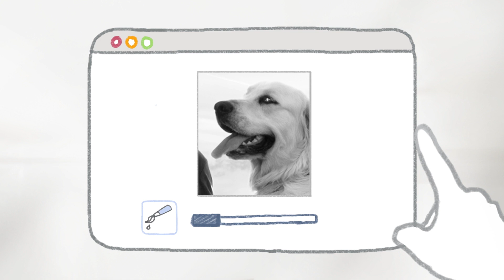dm Fotoservice in den dm-Märkten: Facebook-Bilder über Facebook Connect sofort drucken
Mit dem dm Fotoservice könnt ihr eure Facebook-Bilder ganz einfach in den dm-Märkten am Kodak Sofortdrucker ausdrucken; Oder gleich mit ihnen Fotokalender und Grußkarten selbst gestalten.

Mithilfe von Facebook Connect könnt ihr am Kodak Sofortdrucker ganz leicht auf eure Facebook-Bilder zugreifen. Im Video seht ihr Schritt für Schritt, wie ihr sie anschließend ausdrucken könnt.

Ob Zähne putzen, Haushalten oder den eigenen Körper besser verstehen: Bei dm bekommt ihr hilfreiche Infos und Tipps zu den unterschiedlichsten Themen.